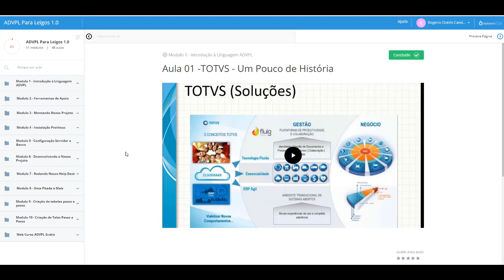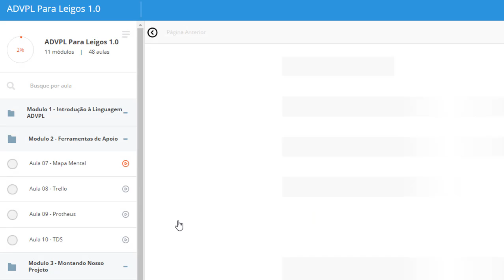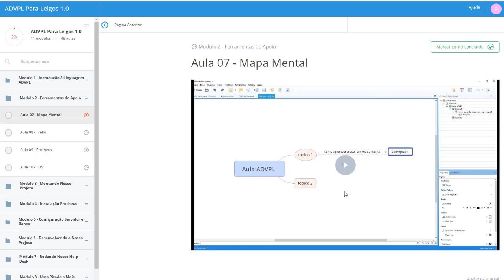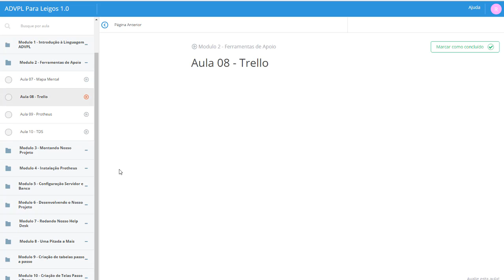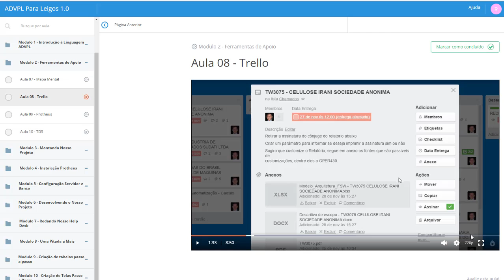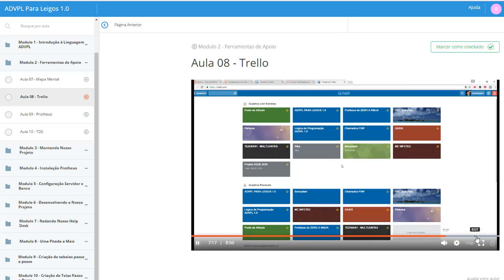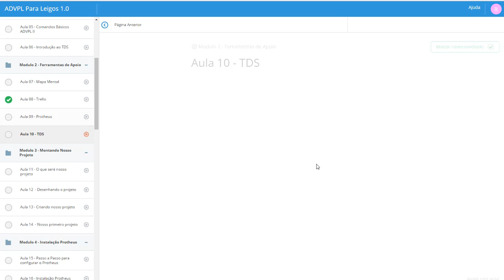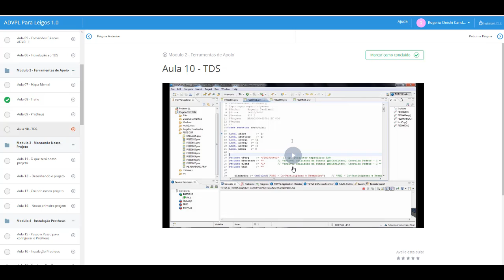ADVPL Para Leigos 1 0 - Review modulo 2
ADVPL Para Leigos é para você que quer aprender o básico da linguagem ADVPL que é linguagem própria do sistema Protheus, um dos maiores sistemas de ERP (gestão empresarial) do Brasil e do Mundo. Este curso te levará a entender os conceitos básicos da programação ADVPL através de um método criado por mim que faremos um projeto do ZERO aplicando na prática todo o conhecimento adquirido neste curso. Aqui você dará mais um passo para se tornar um NINJA da Programação ADVPL.